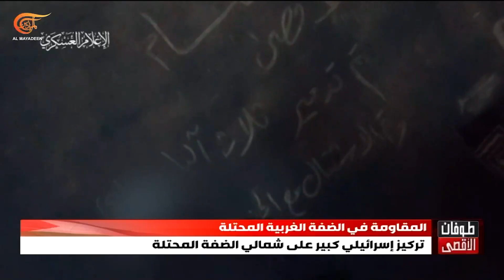تركيز إسرائيلي كبير على شمال الضفة الغربية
تركيز إسرائيلي كبير على شمالي الضفة المحتلة وتمدد للعمل المسلح في عدد من المدن والقرى هو ملخص مشهد المقاومة في الضفة منذ السابع من أكتوبر. على الأرض عمليات اجتياح متواصلة ومتكررة وأحيانًا طويلة وقد وصلت في أعلاها إلى ثلاثة أيام في جنين والعنوان الإسرائيلي محاولة القضاء على المقاومة.

إعداد: عبد الرحمن نصار